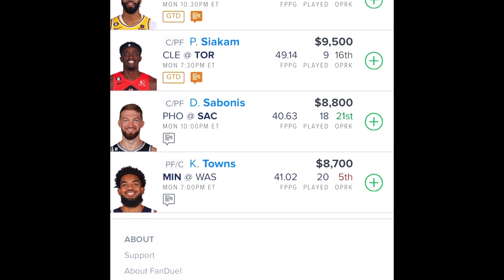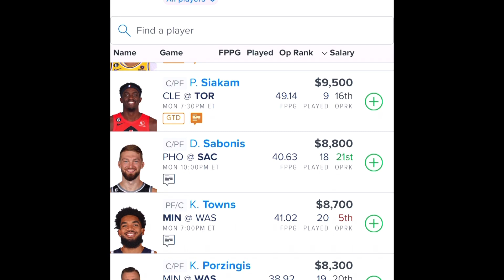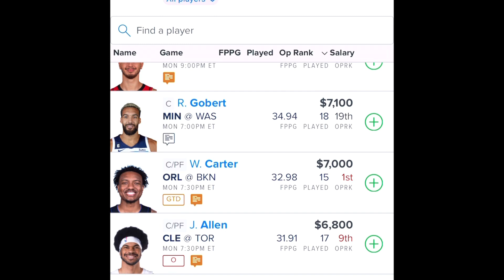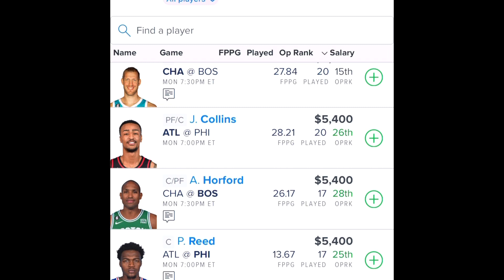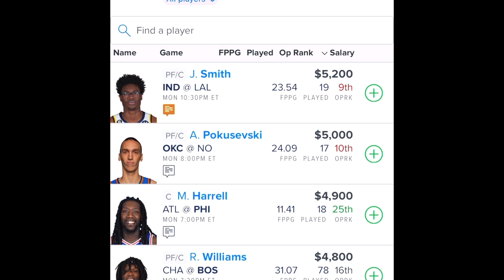NBA 11/28/22 5Studs(Positive Word)